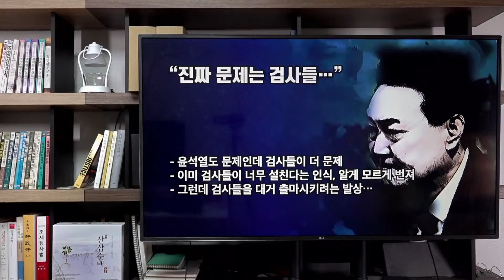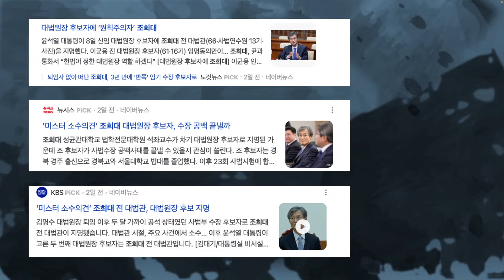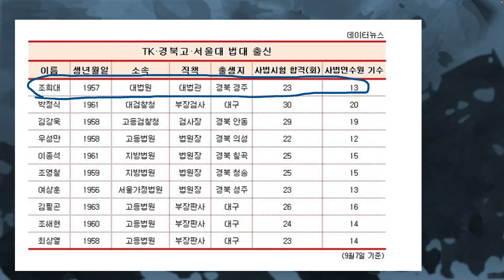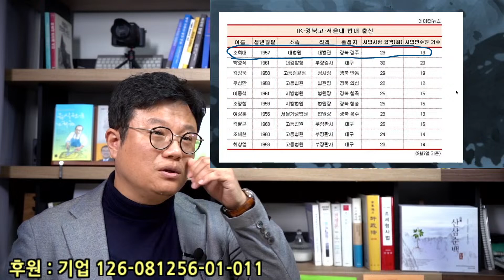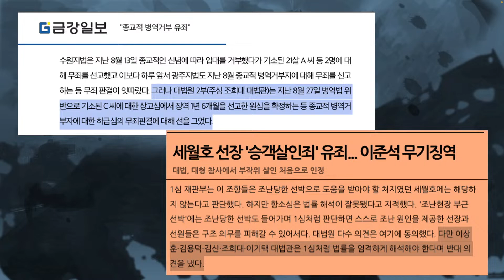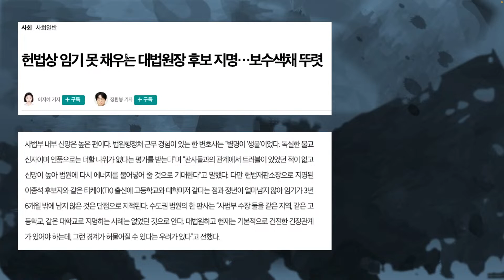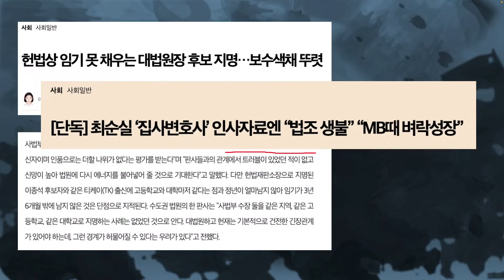조희대 별명이 '생불'?? 그건 최순실이 붙여준 것... 수구 지라시들의 가스라이팅의 사본